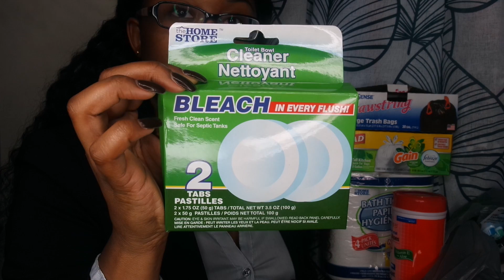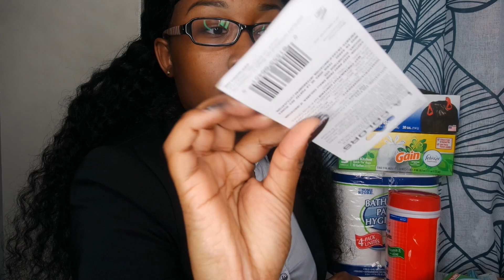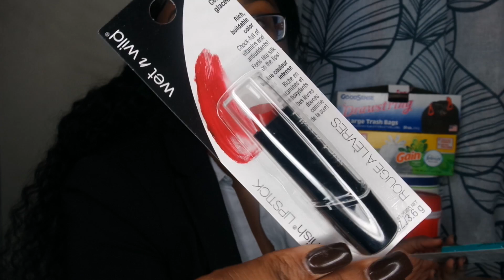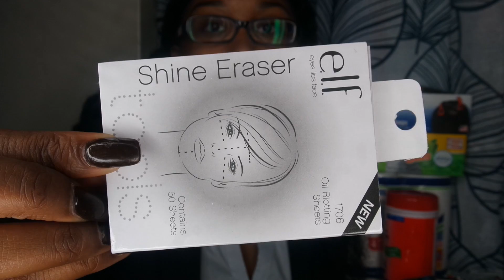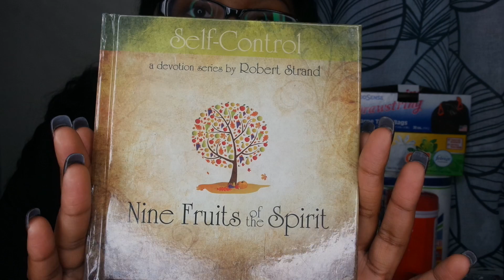My First Dollar Tree Haul!!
Who else likes to see what someone spent their money on?
I do!! So I decided to make one as well , I love dollar tree.